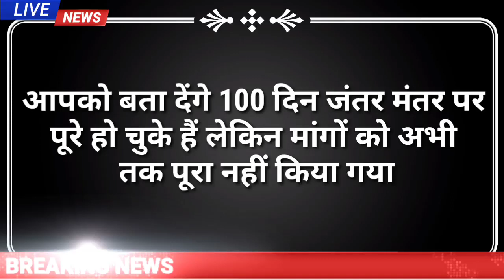Orop-2 latest update,orop-2 latest news खुशखबरी OROP-2 आ गया एरिया भी, OROP-2 ARREAR TABLE जारीorop